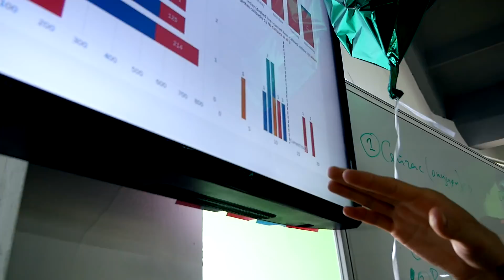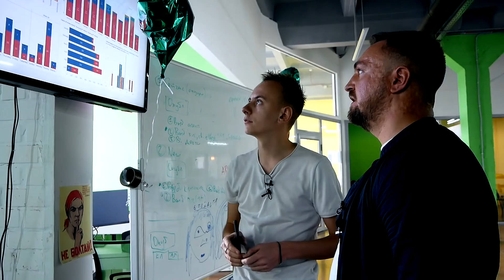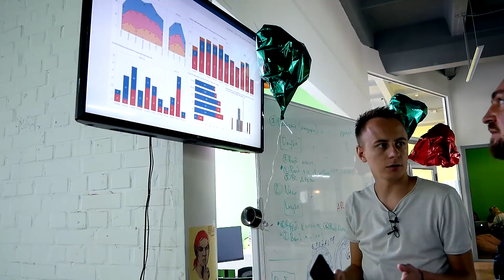От 0 до 100 000 пациентов за 4 года - успешный стартап-маркетплейс на медицинском туризме. 18+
Медицинский туризм как бизнес, и маркетплейс как успешная бизнес-модель - тема сегодняшнего интервью. Говорим про запуск стартапа «Bookimed», привлечение инвестиций, сотрудничество с клиниками. Обсуждаем воронку продаж компании, источники трафика, колл-центр, маркетинг. KPI сотрудников. Гость «Точка G» - со-основатель компании, Евгений Козлов.
Евгений больше 15 лет работает в сфере интернет-маркетинга. В прошлом со-владелец одного из крупнейших агентств в Украине - SEO-studio.
Добавляйтесь в Telegram: канал с дайджестами чат (инсайды)

- От идеи до стартапа №1 в мире на рынке мультистриминга с 1M пользователей, и $5M инвестиций из США.
- Бизнес на VPN и других приложениях: 10+ млн установок в App Store и 5+ миллионов долларов дохода.
Таймлайн:
02:21 На чем зарабатывает Bookimed. История взаимоотношений с инвесторами. Какие варианты монетизации есть у маркетплейсов и конкретно в медицинском туризме.
03:57 История о том как появился «Букимед». Сколько стоит чекап в Израиле. Стоимость обследования в разных странах.
07:23 Почему американцы прилетают лечится в Киев.
08:15 Компания прибыльная сейчас?! Сколько зарабатываете?! Какой процент вам платят клиники?!
08:40 Причины привлечения инвестиций в компанию от фонда «AVentures». Деньги на открытие бизнеса. История взаимоотношений с инвесторами.
11:55 Что в современной медицине тебя удивляет больше всего?!
13:40 В вашей воронки продаж, основная аудитория люди которые уже заболели или которые хотят провести обследование (чек ап)?!
14:19 «Кидки» со стороны больниц. Скоринг (проверка) больниц перед подключением к маркетплейсу.
15:45 Главный источник трафика в «Букимед».
17:12 Контент-маркетинг в теме медицины на YouTube.
18:08 Доля мобильного трафика в Bookimed.
20:20 Какие функции выполняют профессиональные доктора в компании.
22:00 Как вы «работаете» с деньгами клиента?!
23:12 Работа с негативом в интернете.
23:52 Какие личные качества тебе помогают и мешают в бизнесе?!
24:48 Почему ты ушел из клиентского бизнеса в сфере интернет маркетинга?!
26:47 Когда ты был совладельцем «SEO-Studio», сколько денег получалось вытаскивать из бизнеса?!
27:38 Вы плохо разошлись в бизнесе «SEO Studio» с со-основателем компании Виталием Цудом?!
28:55 Автоматизация процессов в продвижении сайтов и маржа агентства.
30:08 Как тебе удавалось параллельно заниматься проектом «Букимед» и агентством «Promo.ua»?!
30:40 Как ты выходил из бизнеса «Promo.ua»?
31:10 Цифровой дашборд компании с основными цифрами.
33:30 А/Б тесты которые повышают конверсию в бизнесе маркетплейса.
34:57 Как работает колл-центр в компании. KPI звонков.
36:20 Хорошая конверсия после звонка потенциальному клиенту.
36:38 Вы работаете с CPA?! Сколько «Букимед» готов платить за заявку?!
38:22 Алкоголь и вечеринки в офисе.
38:48 Почему вы работаете на внешний рынок, а не медицинский туризм в Украину?!
40:00 Самое уязвимое место сейчас в бизнес-процессах компании.
41:50 Маркетинг «Bookimed». SEO-стратегия компании.
43:20 Почему вы не покупаете тематические контентные сайты по болезням, и не «переливаете» на себя трафик?!
44:30 Почему вы отказываете от агрессивного роста?!
46:20 Чем занимается Евгений Козлов в компании.
49:43 Операция с максимальным чеком в Bookimed.
52:50 Если запускать новую компанию сейчас, то с инвестициями или без?!
54:35 Сколько своих денег вы вложили в «Букимед» на старте?!
56:20 Сколько денег Евгений тратит в месяц.
56:40 КОНКУРС! Разыгрываем чекап в Турции!